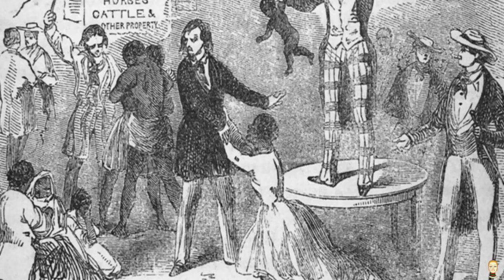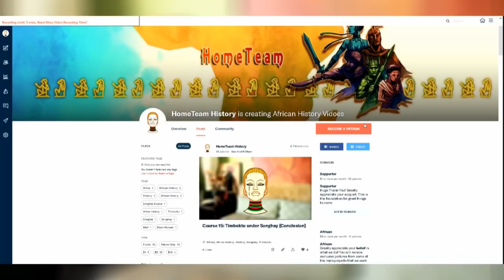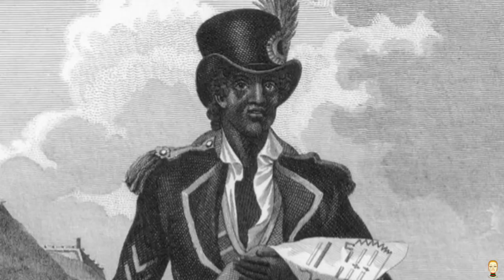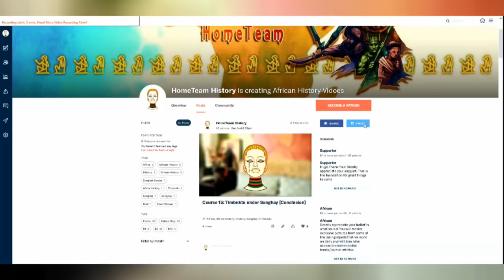Top 10 Greatest Slave Rebellions